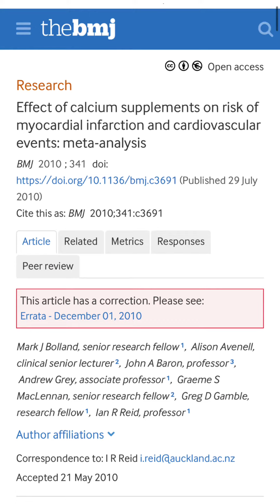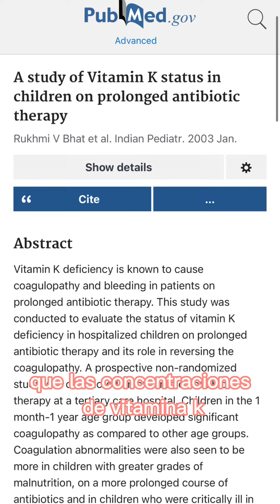NO consumas Magnesio, Vitamina D, Calcio ni otro suplemento sin ver este video